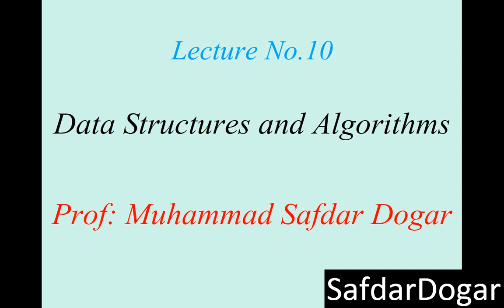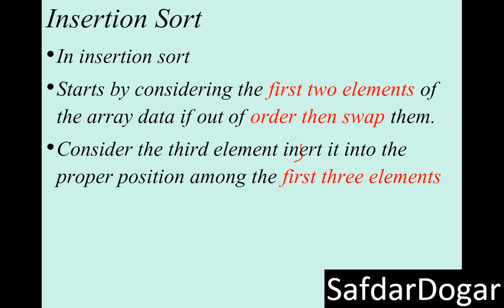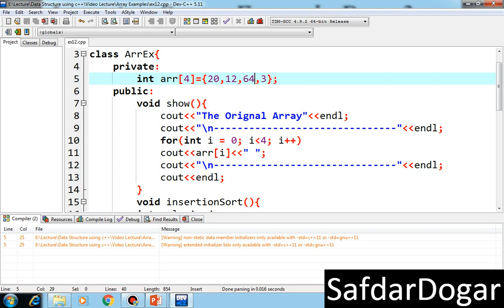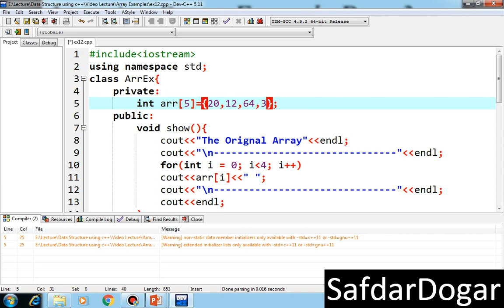Insertion Sort Algorithms in Data Structure | Data Structures and Algorithms Tutorial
In this video, we're going to be talking about the insertion sort data structure. This data structure is used to organize data in a way that makes it easy to search and sort. We'll be using a C++ insertion sort program to demonstrate the algorithm.

If you're interested in learning about data structures and algorithms, then make sure to watch this video! We'll cover topics like how insertion sort works, how to implement the algorithm in a data structure, and more. By the end of this video, you'll have a solid understanding of how this data structure works and how to use it in your own programs!

data structures and algorithms tutorial
data structure using c++ tutorial
algorithms and data structures tutorial full course for beginners
avl tree tutorial
best data structure tutorial
best data structure tutorial on youtube
best data structures and algorithms course java
best data structures and algorithms tutorial
best dsa tutorial
best tutorial for data structures and algorithms
best tutorials to learn data structures and algorithms
best video tutorial for data structures and algorithms
best youtube channel to learn data structures
binary search tree python tutorial
binary search tree tutorial
binary tree tutorial
c and data structures tutorial
c data structures tutorial
c linked list tutorial
c# data structures and algorithms tutorial
c++ data structures examples
c++ dsa full course
c++ program for employee details using structure
c++ stl data structures
data and file structure tutorial
data structure algorithm tutorial
data structure animation tutorial
data structure bangla tutorial